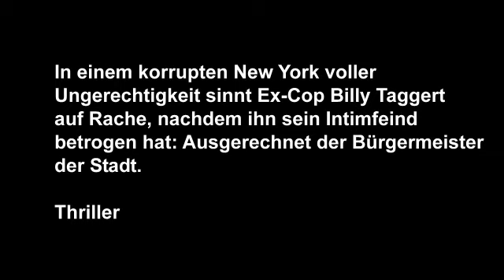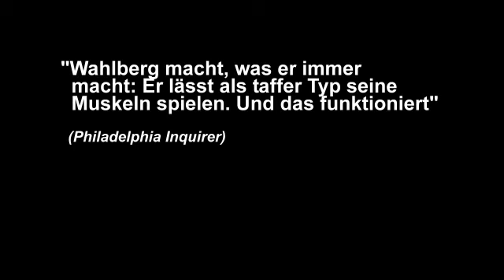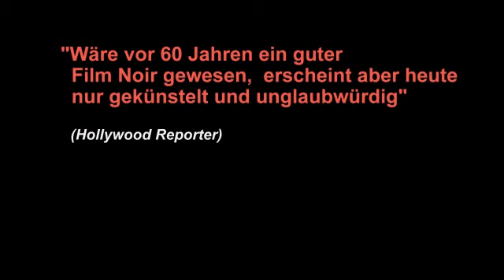Broken City (USA 2013) - Story, Trailer, Kritiken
Regie: Allen Hughes
Drehbuch: Brian Tucker
Darsteller: Mark Wahlberg, Russell Crowe, Catherine Zeta-Jones